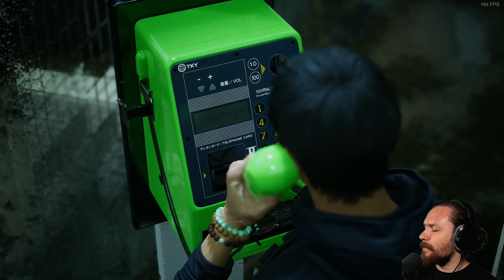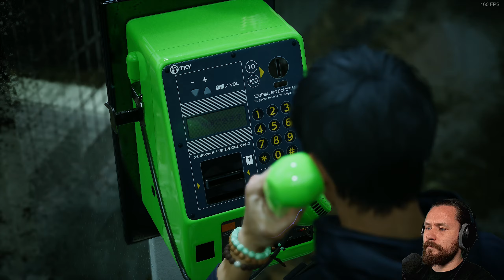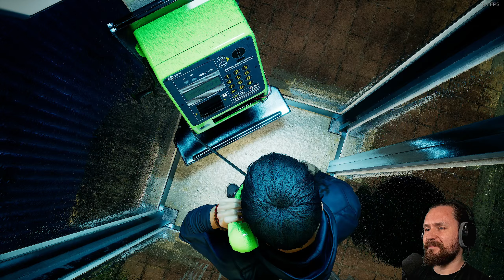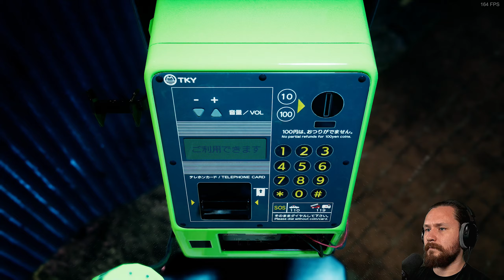Eine neue Bedrohung | GHOSTWIRE: TOKYO | PC Let's Play #04 | Deutsch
Mein System:
Intel Core i9-14900K 8 + 16 Kerne, 36MB l3-Cache
Gigabyte Z790 AORUS Master X
NVIDIA GeForce RTX 4090 24GB | MSI Ventus 3X E OC
96GB DDR5-5600 RAM

Mein Streaming-PC:
Intel(R) Core(TM) i9-13900KF CPU @ 3.00GHz
64 GB DDR5 RAM
NVIDIA GeForce RTX 4080 16GB
Mainboard: ASUS PRIME Z790-P WIFI DDR5

Sony ZV-E10
Shure SM7B